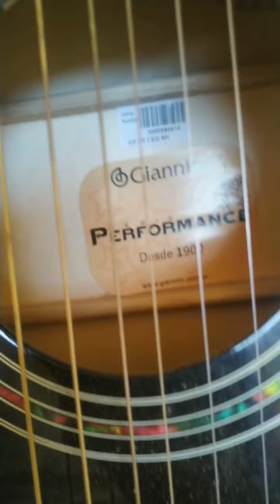Amigo João Bosco - Talentos e musica de qualidade em São Francisco - MG.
Uma prosa bacana com o amigo João, de São Francisco, MG,  e uma palhinha com suas lindas músicas.